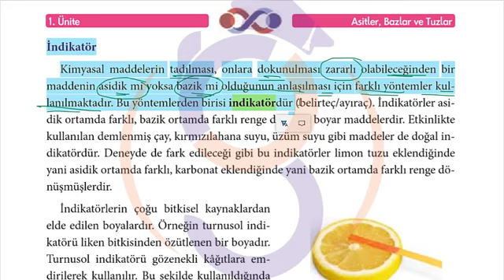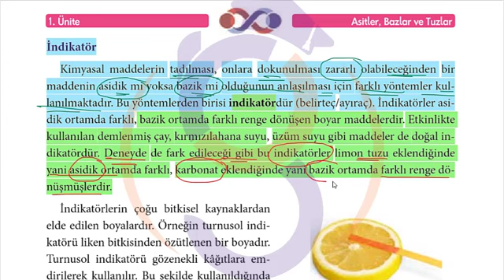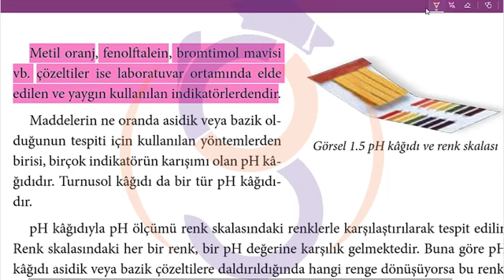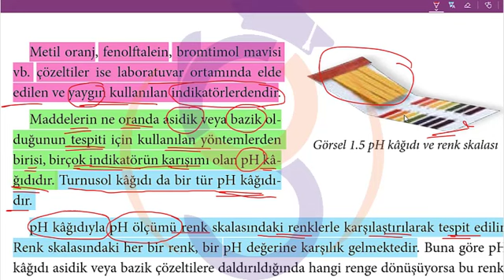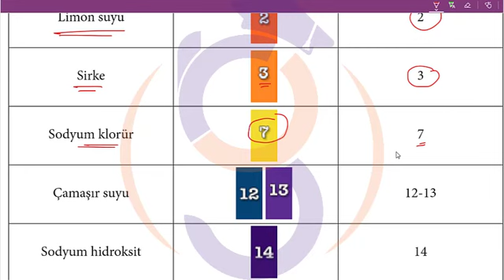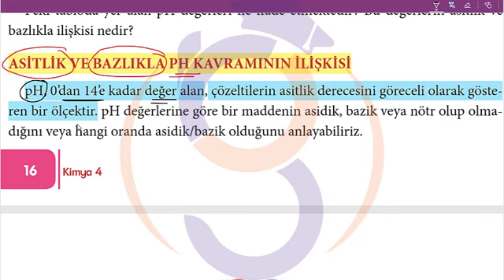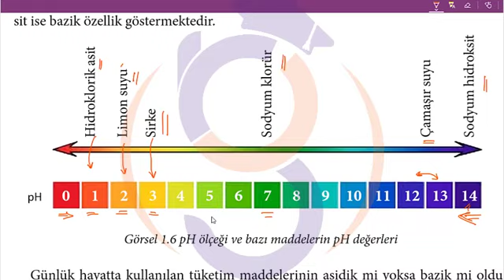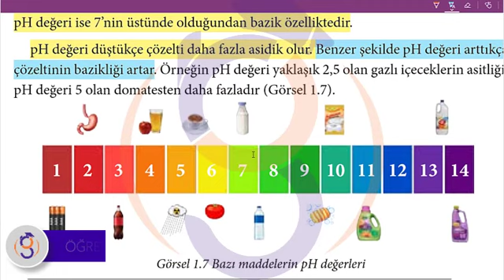كيمياء 4 - تعليم المفتوح الثانوي -AÖL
شرح مادة الكيمياء 4

KİMYA 4

لطلاب تعليم المفتوح الثانوي AÖL

عام جديد من النجاح وتخطي الصعوبات 👨🏻‍🎓👩‍🎓

 هام لطلاب ثانوية التعليم المفتوح العرب في تركيا (açık öğritim lisesi)
لن يقف بعد الآن أي شيئ في طريق تحقيق أحلامكم في الحصول على الشهادة الثانوية وإكمال دراستكم الجامعية
منصة 《öğrenci akademi》 التعليمية تطلق خدمتها الخاصة بطلاب ثانوية التعليم المفتوح الرائدة و الأقوى في تركيا والمرفقة بتطبيق لأجهزة الأندرويد لتسهيل عملية الدراسة للطلاب من هواتفهم المحمولة وفي أي مكان 📱

♦️تعمل منصتنا على المحاور الاساسية التالية :

✔️سيتم العمل على ♧109♧ مادة من مواد التعليم المفتوح الثانوي أبتدأ من الصف التاسع 🔚 الصف الثاني عشر
بنظام جديد وغير مألوف في تركيا
أولاً:
⚫️المواد العلمية وهي عبارة عن 32 موزعة على《رياضيات -  فيزياء - كيمياء- 》
ومادة اللغة التركية وادابها

 🔴 سيتم شرح المواد بشكل كامل باللغتين التركية والعربية  ((عبارة عن فيديوهات مسجلة من قبل مدرسين مختصين ))

🔴 نظام المحاضرات لكل درس:
((يرفق بنهاية كل درس بصيغة pdf  ليتمكن الطالب من تلخيص الافكار الاساسية لكل درس لتسهيل حفظ المعلومات الاساسية ))

🔴اختبارات تدريبية :
في نهاية كل مادة يوجد اختبار للطالب يستطيع أختيار الاجابة ويحصل على نتيجة الامتحان بشكل فوري 《يماثل امتحان الدورات》

🔴 ميزة التواصل عن طريق الرسايل: يستطيع الطلاب التواصل مع المعلمين من خلال ارسال أسئلتهم واستفساراتهم بعد حضور كل درس وسيقوم المعلم بتسجيل فيديو للاجابة عن جميع الاسئلة

🔴 ميزة التوجيه : وهي توجيه الطلاب وإرشادهم الى الطريقة السليمة لدراسة ومتابعة كل مادة

2️⃣ثانياً:
بالنسبة الى باقي المواد سنعتمد كتالي :

⚫️ نظام المحاضرات لكل مادة مترجمة وملخصة بشكل دقيق بصيغة pdf او ((نوطة ورقية)) حسب رغبة الطالب

⚫️سيتم شرح فيديو عن كيفية دراسة كل مادة وتحديد الاساسيات من قبل المعلم

⚫️بالاضافة الى نظام الاختبارات وميزة الرسايل للاجابة على أسئلتكم

ميزات اخرى للمنصة:
🔹دليل الطالب : يحتوي على كل مايخص ثانوية التعليم المفتوح من معلومات وقوانين من لحظة التسجيل حتى التخرج معتمد من الموقع الرسمي لوزارة التعليم التركية

🔹ميزة الاخبار : متابعة كافة القرارات الجديدة التي تصدر من وزارة التربية بما يخص ثانوية التعليم المفتوح وترجمتها

🔹متابعة الطلاب حتى خروجهم من الثانوية وقبولهم الجامعي

⚡️🔥الأسعار طلابية ومناسبة ويوجد تخفيضات كبيرة⚡️🔥 خاصة لطلاب أورنجي أكاديمي💜

💻التسجيل متاح للعام الدراسي 2021

سجل في منصة öğrenci Akademi وضع قدمك على الدرجة الأولى لتحقيق مستقبلك

نتمنى لجميع طلاب التفوق والنجاح🌸🤓